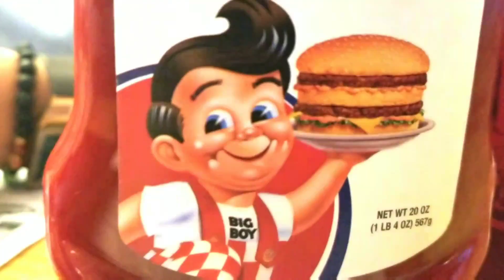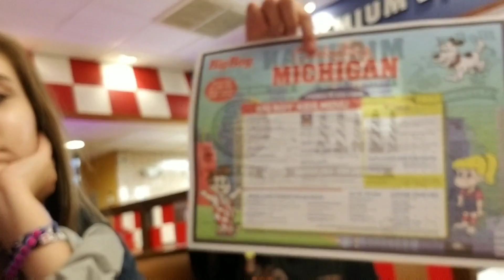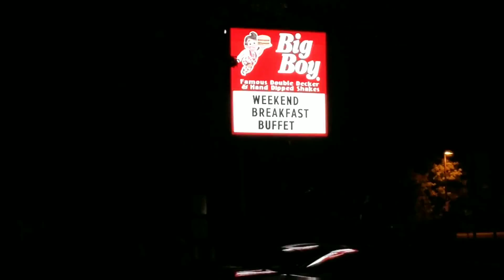PayDay's Blog - Episode Four: Homecoming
In this episode we travel to my home state, Michigan. We fly into Detroit, then make a pit stop in Ann Arbor to visit the M-Den at University of Michigan before going to our lake house in Brooklyn.